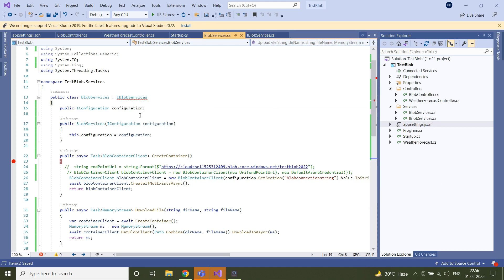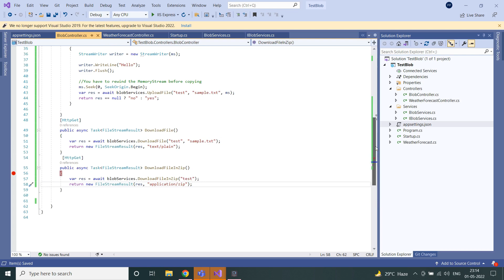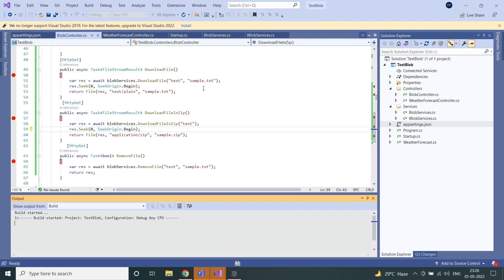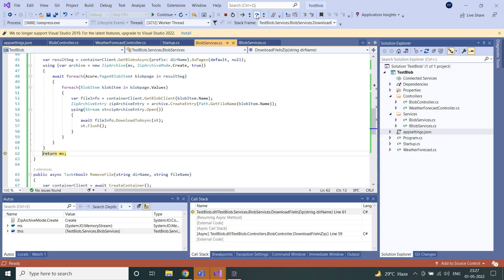Download Azure Blob file in zip Format using .Net Core | Part-3| Azure Blob Storage | .Net Core API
Azure Storage offers highly available, massively scalable, durable, and secure storage for a variety of data objects in the cloud. Azure Storage data objects are accessible from anywhere in the world over HTTP or HTTPS via a REST API. Azure Storage also offers client libraries for developers building applications or services with .NET, Java, Python, JavaScript, C++, and Go.

In this video, We will download an Azure blob file in zip format using .net core.